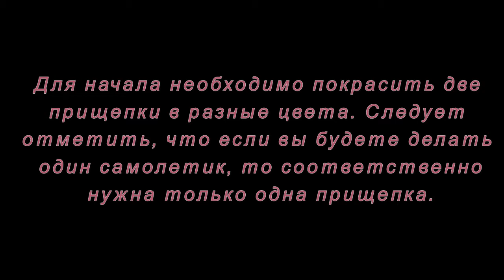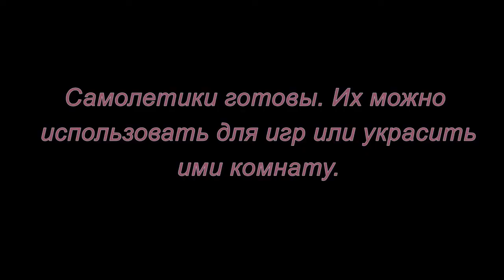Самолет из прищепок. Мастер-класс.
Можно сделать красивый, яркий самолетик из прищепок, кроме того, добавив некоторые материалы, им можно украсить холодильник или двери комнат, и таким образом создать праздничное настроение. Делается такая поделка очень легко, единственное что, при работе с канцелярским ножом, потребуется обязательная помощь взрослых.